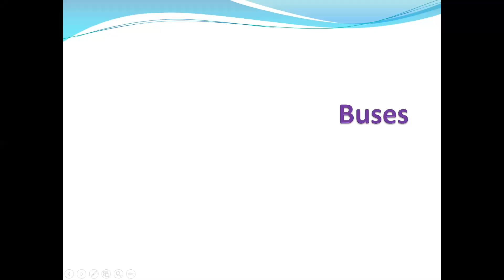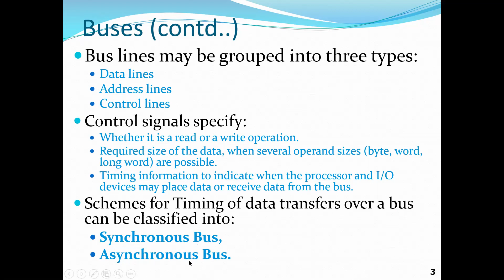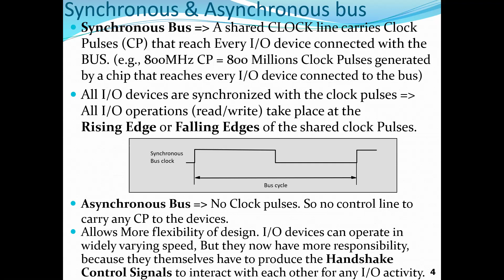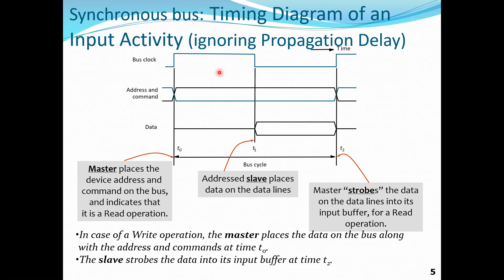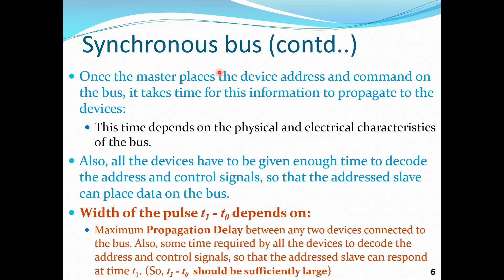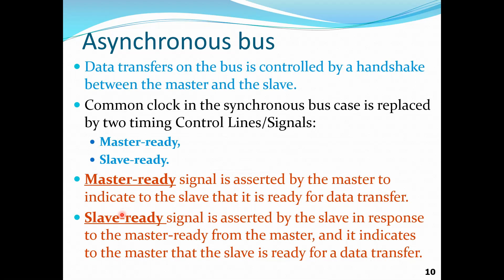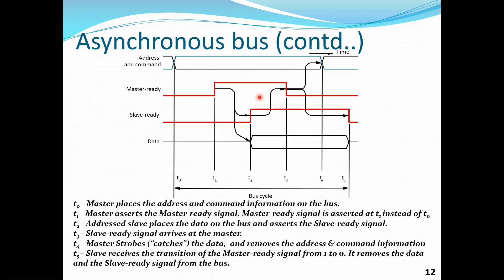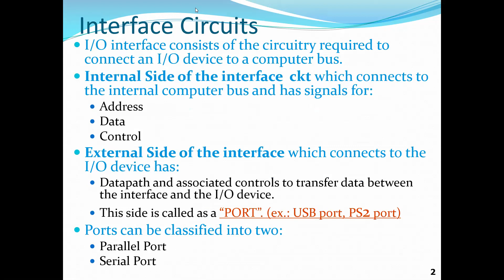Chapter 04: Input / Output Organization (Part 05)